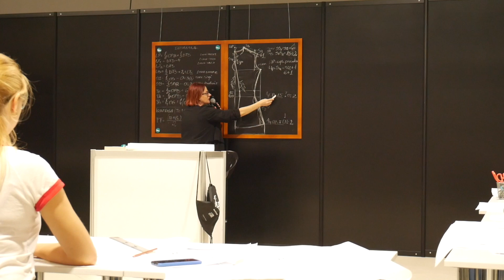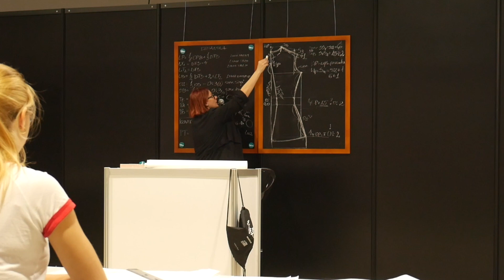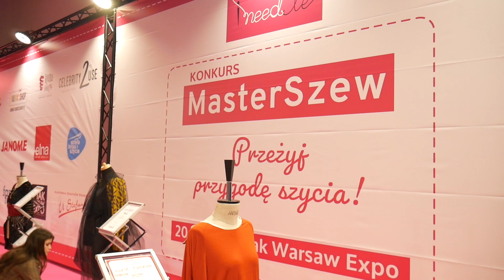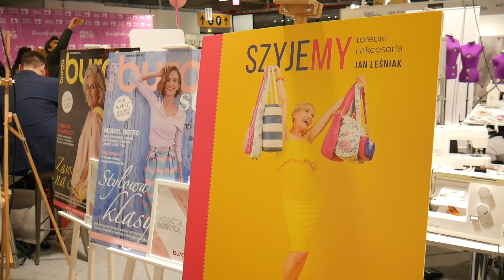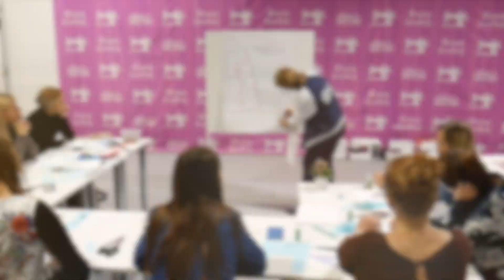Targi Fast Textile 2019 - Vlog #2 | ABC Konstrukcji | SewingFashionMeeting | Najlepsi wystawcy!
W dniach 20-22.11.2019 uczestniczyliśmy całą rodziną w międzynarodowych i największych w Polsce Targach Tekstylnych w Nadarzynie pod Warszawą.
Drugi i trzeci dzień spędzieliśmy na strefie należącej do Sewing Bloggers Poland o nazwie WartośćSzycia oraz na przyglądaniu się pracy stoisk naszych ulubionych Polskich marek.
Zapraszamy Was do obejrzenia naszej relacji z tego wydarzenia!

Warsztat ABC Konstrukcji prowadziła:
Ewa Bujak

Pokazani wystawcy:
@Hurtownia Berotex
@Burda Polska
@Tkaniny Karoliny
@Wykroje SimpliCity
Aleksandra i Paweł - Prowadzimy mobilne Kursy Szycia oraz Warsztaty kręcenia Naturalnych Kosmetyków.